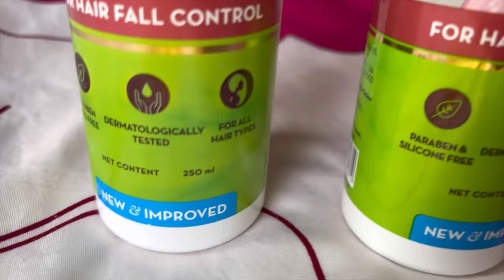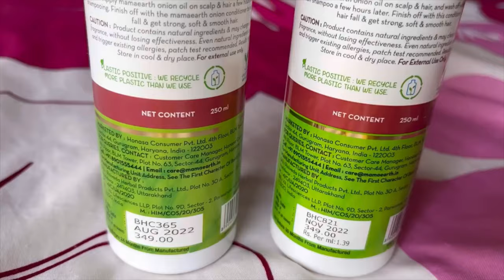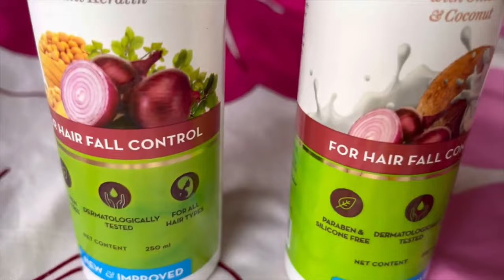ಸಿಗೋ ಸ್ವಲ್ಪ ಸಮಯದಲ್ಲಿ ಏನೆಲ್ಲಾ ಮಾಡ್ದೆ ನೋಡಿ 😊 A Day in my life